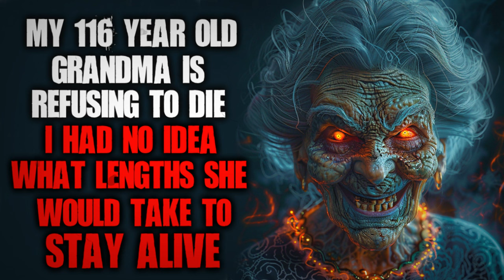My 116 Year Old Grandma Is Refusing To Die. I Had No Idea What Lengths She Would Take To Stay Alive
Short Stories channel:  @Mr.Spook2

Grandma SCARES ME!